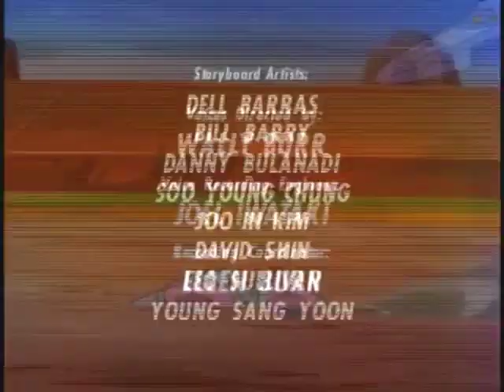🌌 Transformers G1 ep 29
Oggi come protagonista del nostro video, vediamo ila serietv transformers con il doppiaggio storico con optimusprime chiamato nei nostri lidi
La loro storia inizia milioni di anni fa, quando sulla Terra non si è ancora sviluppata la vita umana. Su Cybertron, invece, infuria da tempo immemorabile una brutale guerra tecnologica tra le due fazioni, che vede gli Autobots combattere per la propria sopravvivenza. Dopo milioni di anni la guerra sta volgendo al termine in favore dei Decepticons, forti della loro ferocia e della loro superiorità tecnologica e militare. Gli Autobots vivono nascosti, limitandosi alla guerriglia, mentre ormai quasi tutto il pianeta (ad eccezione di I. A. Con, quartier generale cybertroniano degli Autobots) è nelle mani dei malvagi Decepticons.
Buona visione

Today as the protagonist of our video, we see the serietv transformers with the historical dubbing with optimusprime called in our shores
Their story begins millions of years ago, when human life has not yet developed on Earth. On Cybertron, however, a brutal technological war between the two factions has raged since time immemorial, with the Autobots fighting for their own survival. After millions of years, the war is coming to an end in favor of the Decepticons, strong in their ferocity and their technological and military superiority. The Autobots live in hiding, limiting themselves to guerrillas, while now almost the entire planet (with the exception of I. A. Con, the Cybertronian headquarters of the Autobots) is in the hands of the evil Decepticons.
Good vision